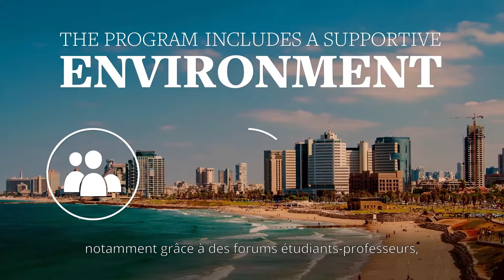Hébreu moderne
Le programme d'hébreu moderne comprend 8 cours, du niveau 1 au niveau 8, dans lequel vous apprendrez à maîtriser la langue hébraïque, de l'étude de son alphabet à la lecture et à l'écriture de textes avancés.